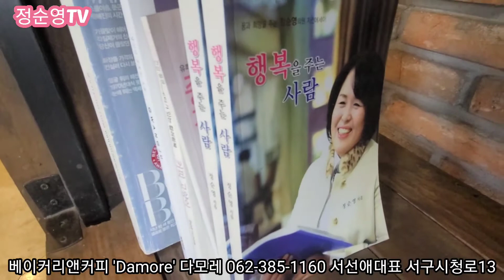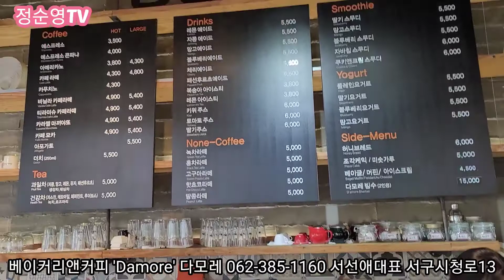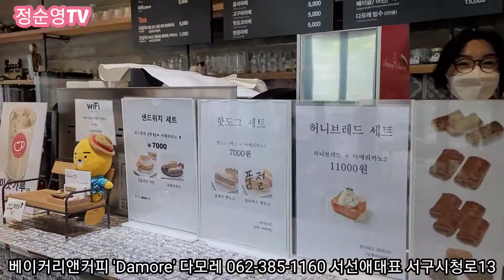Damore 다모레 2021년 5월 1일